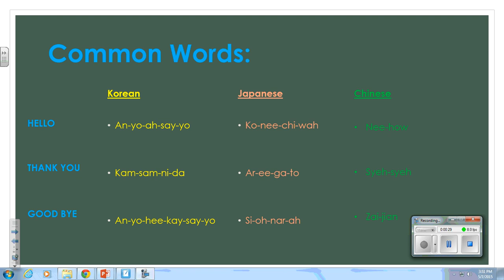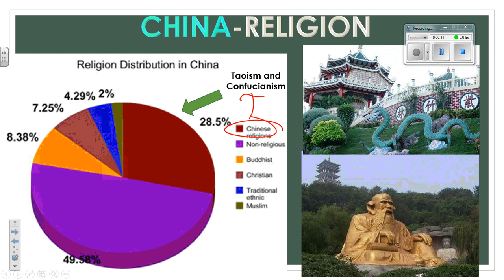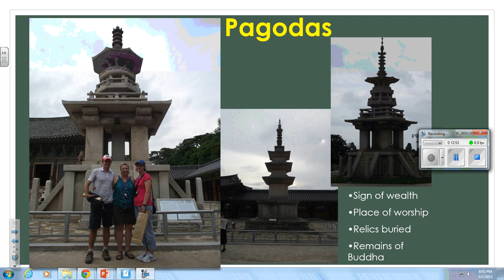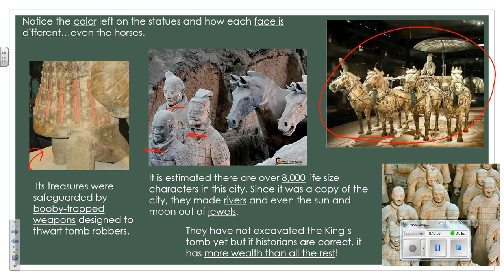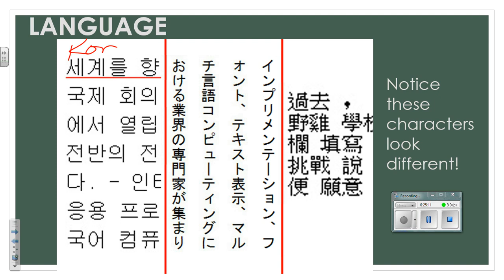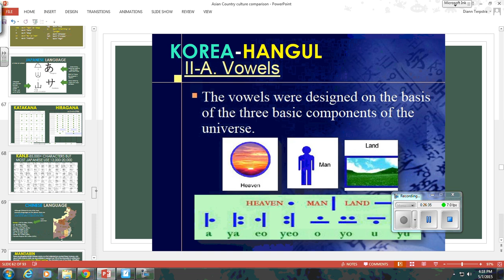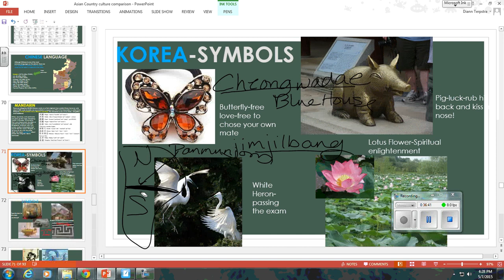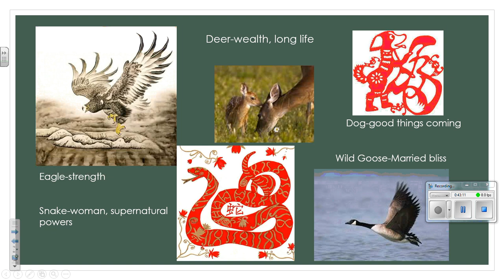Asian Culture Comparison May07 0434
Asian Culture Comparison
Japan, Korea and China
Religion, Burial Tradition, Art, Language, Symbols